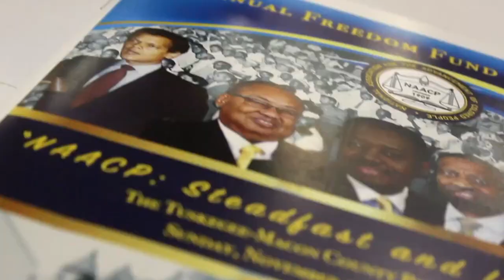NAACP Freedom Fund Awards Lunch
The Tuskegee-Macon County Chapter of the NAACP held its annual Freedom Fund Awards Lunch on Sunday, November 5, 2017.